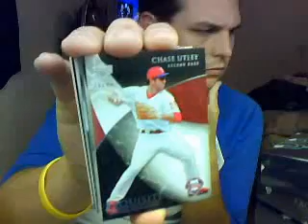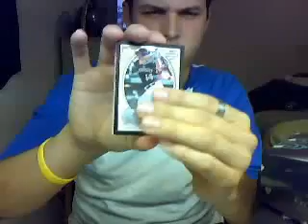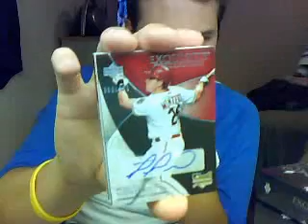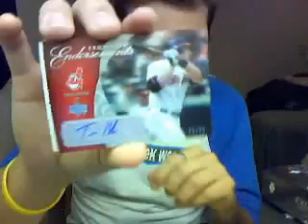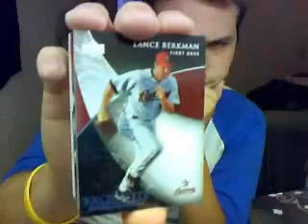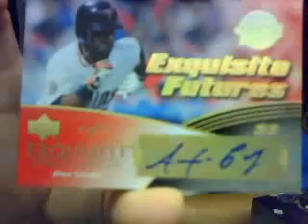Exquisite Boxes 1-3